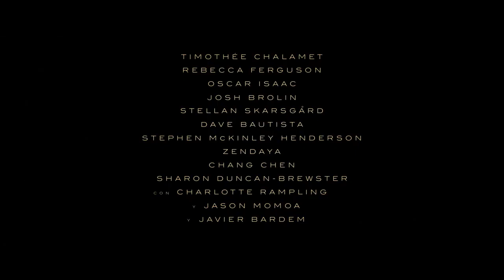Dune (2021) - Tráiler final en español (HD)